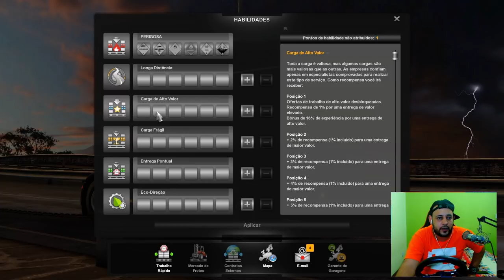FIZ UM VIAGEM PRA CUBATÃO DE BI-TREM!! - #01 - Euro Truck Simulator